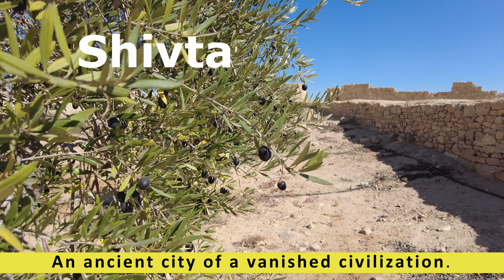Затерянный город исчезнувшей цивилизации - Шивта.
Набатейская цивилизация - самый загадочный народ, пришедший из ниоткуда и ушедший в никуда. Набатейское царство достигло своего расцвета в 3 веке до нашей эры и угасло в 3 веке нашей эры, оставив после себя знаменитую Петру и 3 города на территории Израиля, которые внесены в список всемирного наследия ЮНЕСКО.